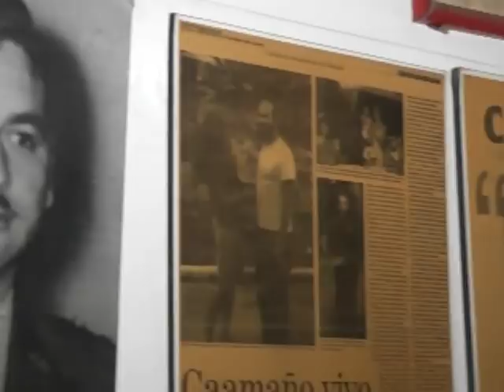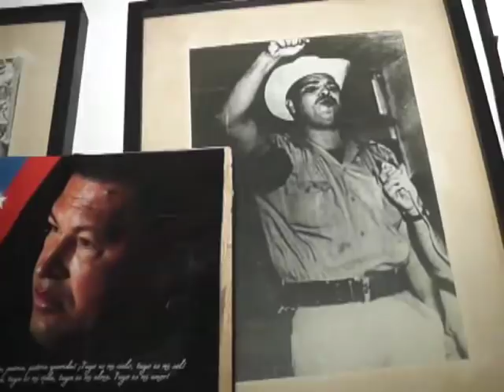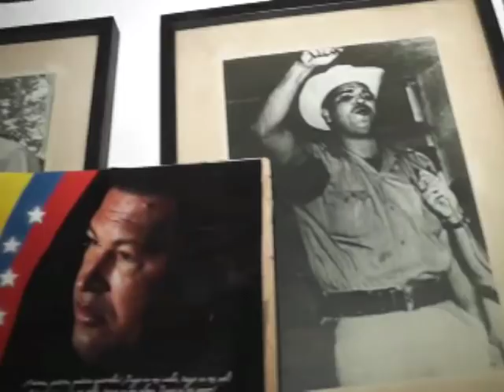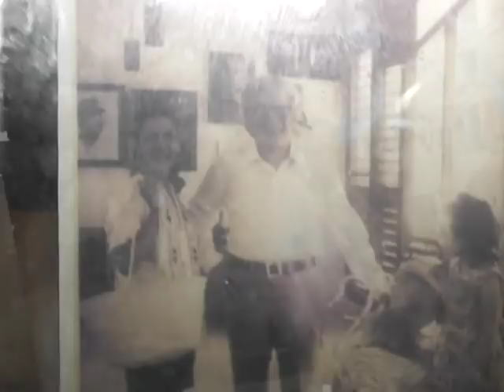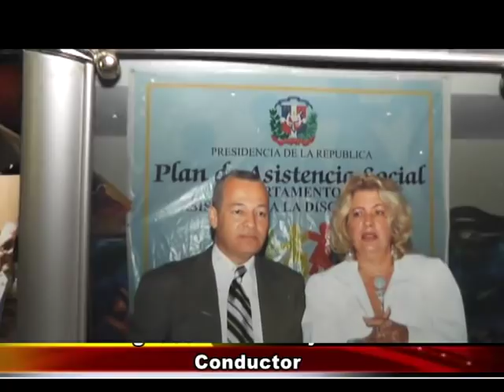ENTREVISTA A LA ESPOSA DE CAAMAÑO Y SU HIJA